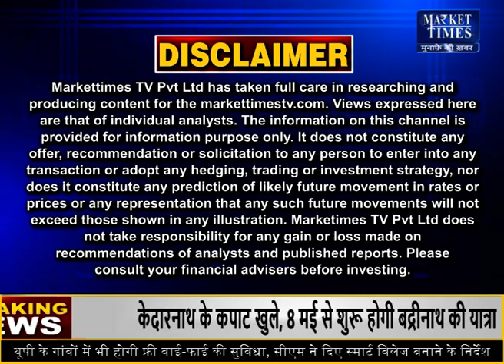कमोडिटी बाजार से जुडी बड़ी खबरें ! Market Times TV